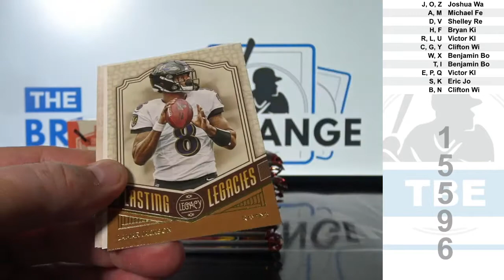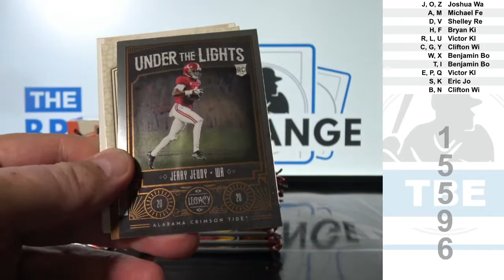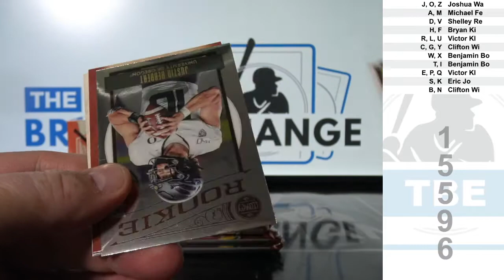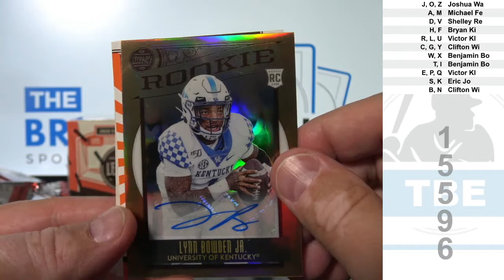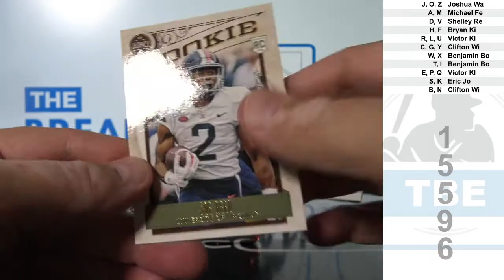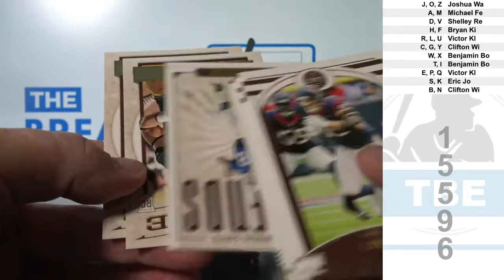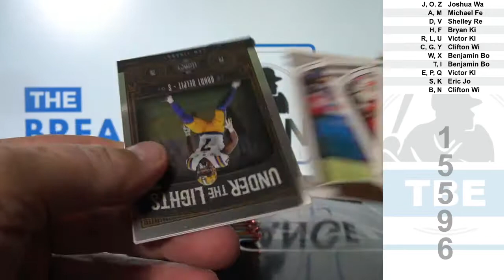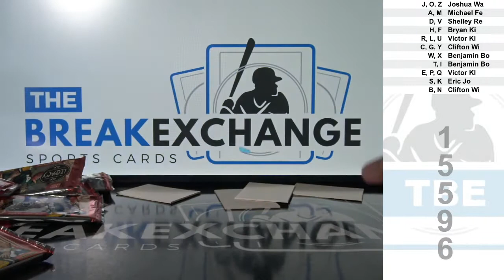2 Boxes of 2020 Panini Legacy Football (Break ID: 15596)